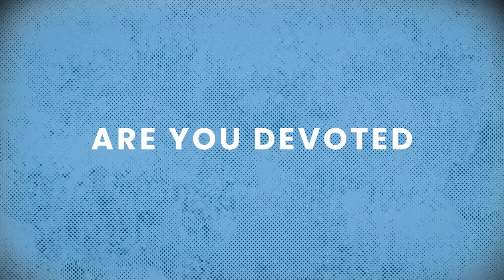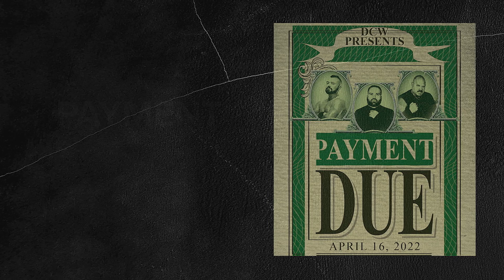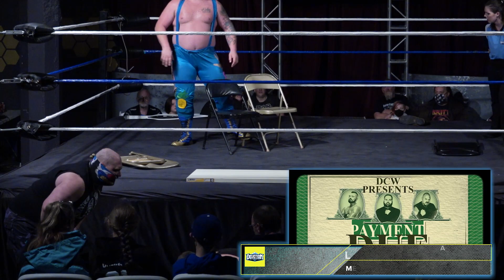DCW Season 03 - Episode 06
Originally aired on FITE 03/31/22
► William Cutting Returns with Big News
► Tom Chad returns to DCW ready to drop all the toppings
► Irish Extreme Rules Match